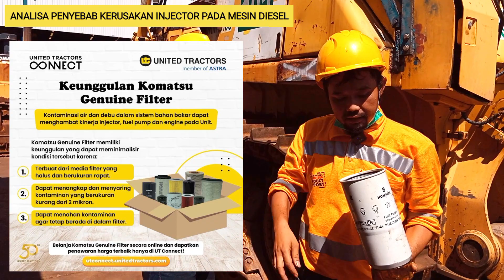Penyebab Injector pada mesin diesel bisa mengalami kerusakan_System CRI KomatsuCommon Rail Injection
Berikut rangkuman penyebab kenapa injector pada mesin diesel bisa bermasalah

1. Kotoran dan Air masuk ke Supply pump dan Injector
     a.Main Filter di isi solar saat penggantian nya
     b.tidak ada schedule Drain water di Water separator
    c.Saat terjadi kebuntuan pada filter solar, dilakukan By pass yang seharusnya Diganti

3. Bahan bakar yang kurang bagus
    Ini bisaengakibatkan proses pembakaran yang tidak sempurna, sehingga lama kelamaan ujung Injector atau nozllenya bisa kotor dan berkarat, sehingga akan mengalami kebuntuan juga

dibawah ini juga penyebab kerusakan pada Injector :
1.Bahan bakar yang kotor

Pompa injeksi bahan bakar diesel yang bersih artinya injektor bahan bakar diesel bekerja optimal. Namun seiring waktu residu dapat menumpuk di sistem bahan bakar. Sehingga kotoran dan minyak dapat menyumbat pompa injektor. Jika ujung semprot di mana bahan bakar keluar dari injektor dan masuk ke ruang pembakaran sangat mungkin menjadikan tenaga mesin truk menjadi gembos.

Jika mesin pernah tersendat ketika berjalan, bisa saja pada ujung semprotan tersumbat sehingga muncul masalah dan semuanya disebabkan dari bahan bakar diesel yang di bawah standar.

2.Level BBM pada tangki

Jika pengemudi atau pemilik kendaraan truk sering  terlambat mengisi bahan bakar dan sering menjalankan kendaraan dalam keadaan tangki hampir kosong maka dapat mengakibatkan kerusakan pada injektor pompa bahan bakar. Hal ini masih ada hubungannya dengan lubrikasi.

Semua mesin pasti memerlukan pelumasan, namun karena ada gerakan mekanis di dalamnya, dengan bahan bakar bakar yang banyak di dalam tangki, maka bearing pompa bahan bakar menerima banyak pelumasan. Namun dengan tangki yang hampir kosong, sistem bahan bakar bisa dengan tiba-tiba mendorong udara tanpa solar.

3.Benda asing di dalam injektor

Injektor pompa bahan bakar diesel merupakan komponen dengan presisi yang tinggi. Komponen itu juga berurusan dengan sejumlah besar gerakan dan tekanan lainnya. Satu kotoran halus seperti debu atau serpihan dapat menyumbat injektor. Lebih buruk lagi, objek mikroskopis ini dapat mengganjal bukaan injektor sehingga mekanisme yang seharusnya tertutup menjadi terbuka secara terus-menerus. Jika itu terjadi maka injector tidak dapat menutup dan sangat mungkin kinerja mesin truk akan menurun.

4.Timing injektor yang kurang baik

Setiap kali o-ring fuel injector pump rusak, maka waktu proses transfer bahan bakar akan terganggu. Hal ini termasuk kerusakan umum yang sering terjadi pada pompa injektor BBM mesin diesel, dan biasanya memerlukan penggantian pompa injeksi secara lengkap.

5.Kontaminasi air

Bahan bakar diesel bersifat higroskopis yang artinya menyerap air. Tak heran bila salah satu menurunnya kinerja sistem bahan bakar diesel disebabkan kontaminasi air. Air akibat kondensasi mengumpul di dinding tangki BBM dalam bentuk ruang lembab karena pengaruh cuaca panas dingin yang terjadi